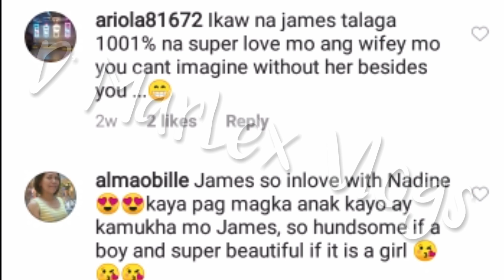OMG! JAMES REID MAY KAKAIBANG NANGYAYARE ?! DI MAITATANGGI ANG PAGMAMAHAL NITO SA ISANG BABAE?ALAMIN